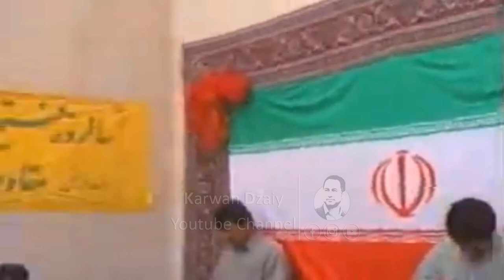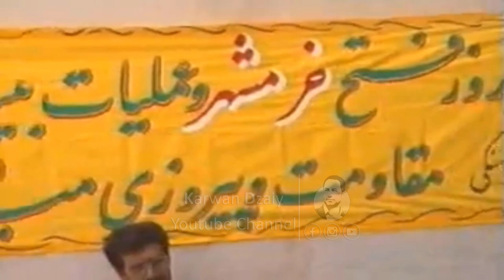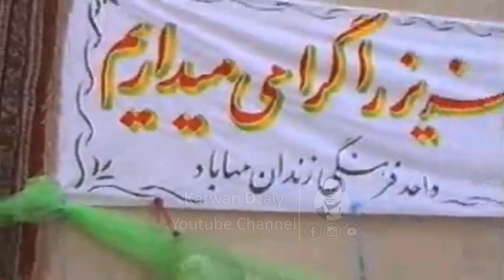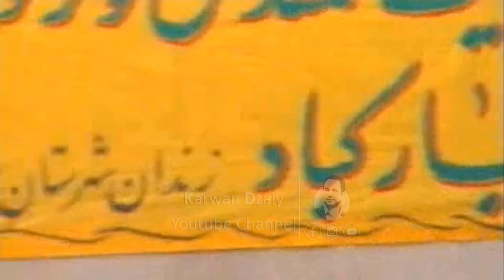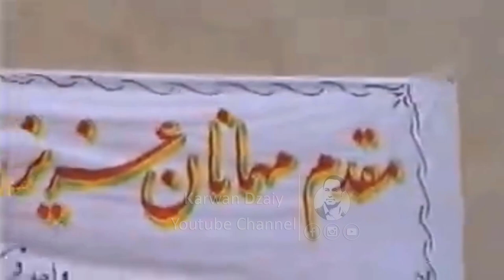Ismail Sardashti - Zindani Mahabad _Clip | ئیسماعیل سەردەشتی - ئاهەنگی زیندانی مەهاباد